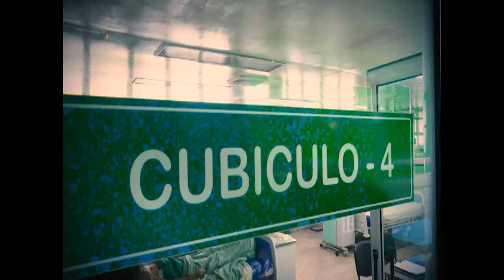Perfecciona Hospital Provincial CFG protocolos de asistencia en la Materna Extremadamente Grave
El Hospital Provincial de Cienfuegos perfecciona los protocolos de asistencia en la Materna Extremadamente grave. Expertos de la provincia trabajan con el fin de evitar la muerte en este grupo vulnerable y propiciarles una mayor calidad de vida.